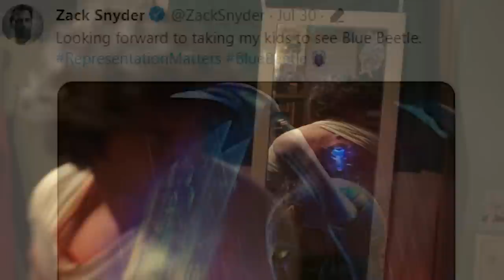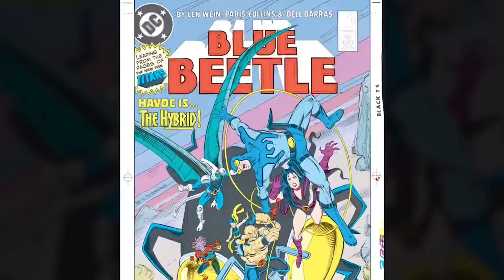Blue Beetle 2023 Movie Review - DC Movies Future and Superman Legacy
Blue Beetle 2023 Movie Review. DC Movies Future, Superman Legacy, Man of Steel Henry Cavill Superman Easter Eggs, Blue Beetle vs The Flash, DC Reboot, Post Credit Scene & Superman Legacy Teaser

Covering new Blue Beetle 2023 Movie Review. Superman Legacy and Man of Steel Henry Cavill Superman Easter Eggs, Batman, The Flash Movie, Justice League Easter Eggs and Green Lantern References. Jaime Reyes Blue Beetle Explained. Carapax Villain. Young Justice, Smallville Blue Beetle Booster Gold Explained. How Blue Beetle connects with James Gunn DC Reboot Movies. The Flash DCEU Reboot Explained. How James Gunn is recasting the Justice League Actors. Changes to The Flash Movie, Henry Cavill Superman Post Credit Scene in The Flash. Wonder Woman Shazam Fury of the Gods Cameo Scene Changes. Michael Keaton Batman changes. Robert Pattinson Batman and New James Gunn DC Movie Plans.  Michael Shannon Zod Returns, Post Credit Scene Changes. Every Batman Suit in the Movie.

Superman Legacy 2025 David Corenswet Announcement. David Corenswet Superman, Rachel Brosnahan Lois Lane Explained. New Actors, Bill Skarsgard Lex Luthor. Batman Brave and the Bold Teaser and the New Batman will be announced next year. The Flash Superman Deleted Scenes and Alternate Ending.

Batman Brave and the Bold James Gunn DCEU Reboot. Superman Legacy Teaser 2025. Why Henry Cavill Man of Steel 2 was cancelled. James Gunn DC Movies Plan. Avengers 5 Kang Dynasty Trailer, Avengers 6 Secret Wars Trailer, Thunderbolts Trailer, Deadpool 3 Wolverine Trailer, Fantastic Four Teaser and Loki Season 2 Trailer!

Lots more Marvel Trailers and DC Trailers coming Avengers 5 Kang Dynasty Trailer, Avengers 6 Secret Wars Trailer, Thunderbolts Trailer, Captain America 4, The Marvels Trailer, Deadpool 3 Wolverine Trailer and more Fantastic Four Teasers!

My Ahsoka Episode 1 and Episode 2 video will post next week. Loki Season 2 Episodes coming soon!